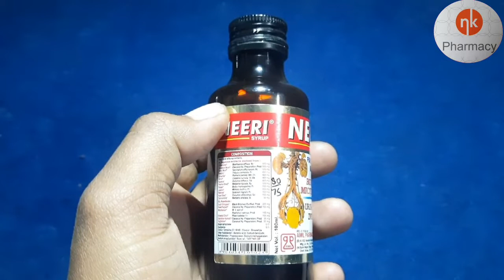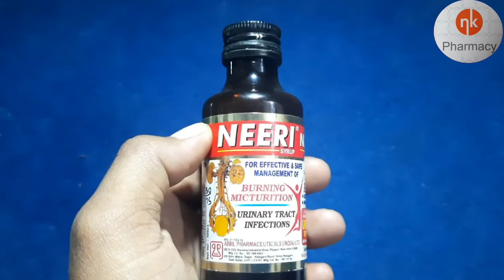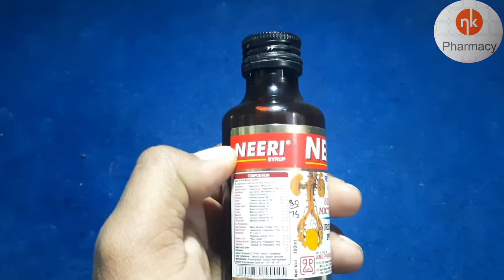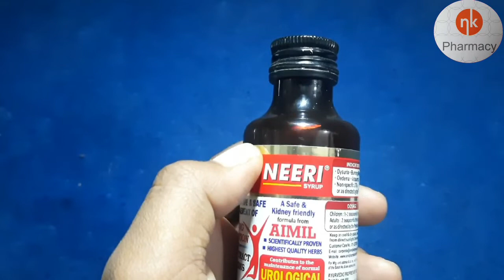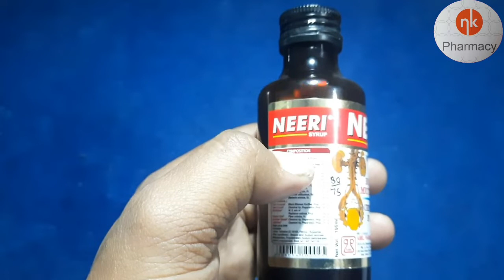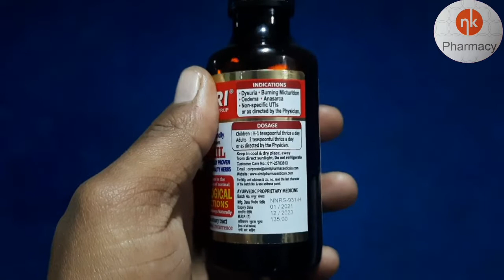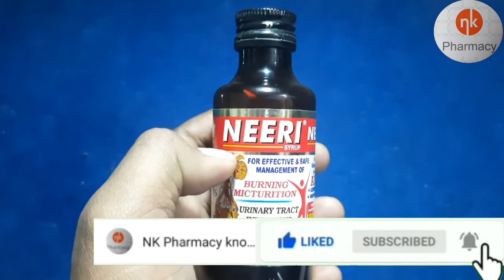Neeri Syrup | Aimil Neeri Syrup | पेशाव मार्ग में जलन की दवा | urine track infection | @nk pharmacy